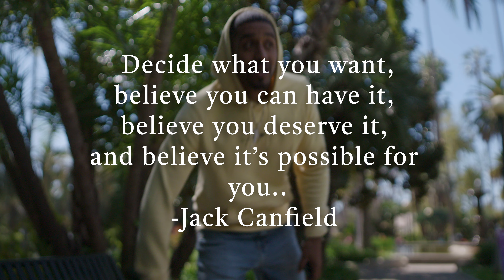- California Raised - (Official Music Video)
What up California!
We hope you'r ready for this.

 Kevin Banks has officially landed home with his new single, California Raised.
California Raised is Kevins' take on what makes California what it is, from the weed to the women to the weather, we in this together. BANKS N***A

CREDITS

Artist: Kevin Banks

Beat Maker: Eugene Bogger

Song Writer: Kevin Williams

Director: Kira Williams - @lifewithkira

Assistant Director/Camera - Justin Kelley - @justinkelley40

Special Thanks To:

Keven Wallace - Basketball Player

Korrina Jade - Skateboarder - @k0rrinajade

Evan - The Photographer - @Evan_mazziotti

             AND SHOUTS TO THE CITY 🎶
                       FOR THE LOVE  🤩

California Raised · Kevin Banks